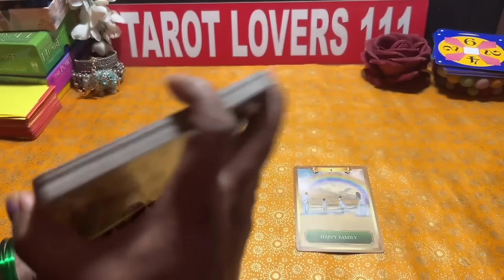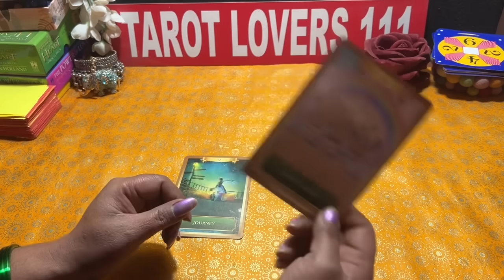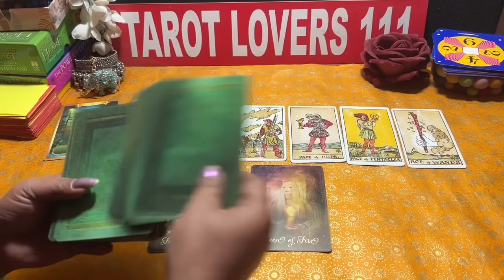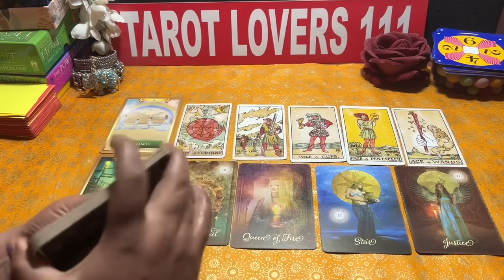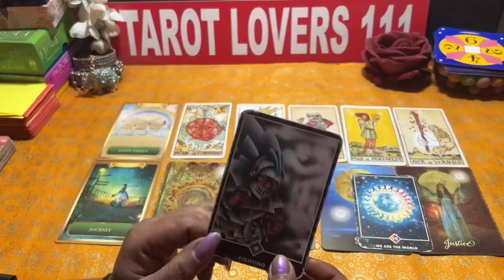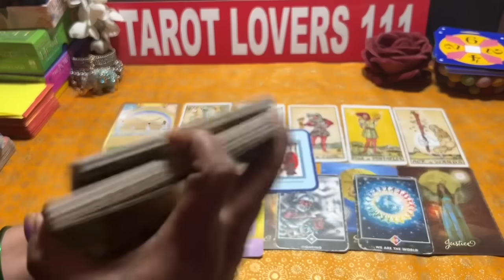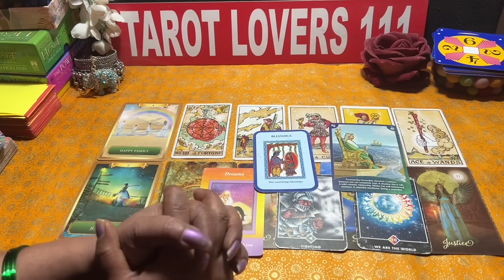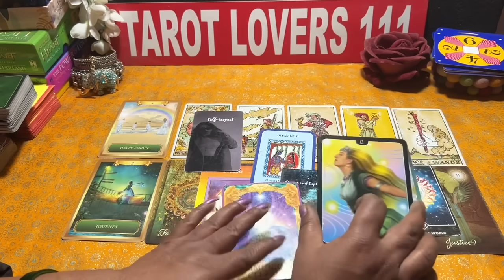💫ANGEL GUIDANCE-ईश्वर क्या देना चाहते है आपको?क्या चुना है आप के लिये? -SAIBABA-TAROT LOVERS 111❣️